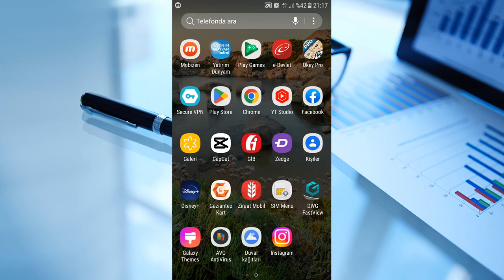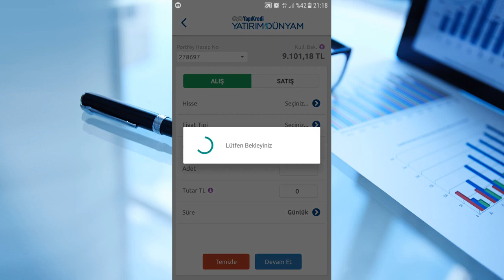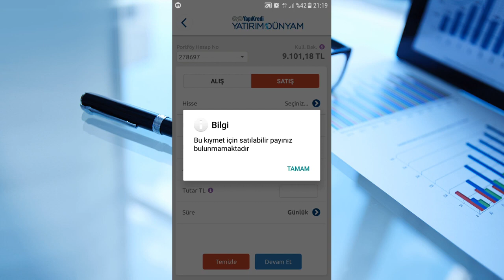Borsada Hisse Nasıl Alınır Nasıl Satılır?(2023)